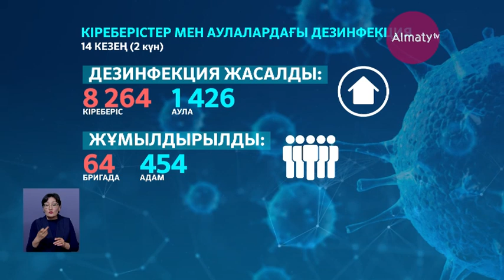14-кезең: Алматыда Алатау ауданында дезинфекция жұмыстары жүргізілді (12.05.20)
Дезинфекциялық жұмыстардың он төртінші кезеңі аяқталуға жақын. Бүгін қаланың жауапты мамандары Алатау ауданындағы ауру ошақтары мен тұрғын үйлерге санитарлық тазалық жүргізді. Қала бойынша вирустың өршуі тұрақталғанымен дезинфекциялық жұмыстар қарқынды жүріп жатыр.

Алатау ауданы бойынша 655 тұрғын үй бар. Арнайы бригада оларды үш күнде бір тазалап отырады. Бүгін солардың 244-іне дезинфекция жасалды. 14 кезеңнің екінші күнінде дезинфекторлар 8 мыңнан астам кіреберіс пен  1400-ден астам ауланы қамтыған.

Ол үшін 64 бригада жұмылдырылған. Ауру ошақтарындағы жұмыс кестесі басқа. Онда залаласыздандыру жұмыстары күнде жүргізіліп отырады. Осындай тыңғылықты жұмыстың нәтижесінде ауру ошақтарының саны 38-ге дейін төмендеген.

«Қазіргі таңда 4 бригада жұмыс істеп жатыр. Қазір біз «Ақкент» ықшамауданындамыз. Бүгінгі күнге дейін 4 мыңға жуық сұйықтық жұмсалды», - дейді Алатау ауданы бойынша дезинфекция тобының жетекшісі  Ербол БАЙЖАНОВ.

14кезеңде (2 күн) 8 264 кіреберіс,  1 426 аулаға дезинфекция жасалды. Бұл жұмыстарға 64 бригада мен  454 адам жұмылдырылды.

Ауру ошағы саналатын кіреберістердегі дезинфекция:

Жұмылдырылды: 7 бригада 20 адам

Аудандардағы ауру ошақтары:

Алатау - 7

Алмалы - 9

Әуэзов - 7

Бостандық - 9

Жетісу - 1

Медеу - 0

Наурызбай- 1

Түрксіб - 4

Барлығы: 38.